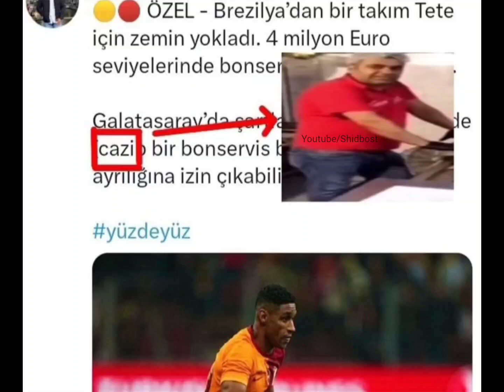Zeynep Der Misiniz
Youtube'un Shitpostçusunu buldunuz evet. Bulamadığın her videoyu paylaşan mistik kanal.